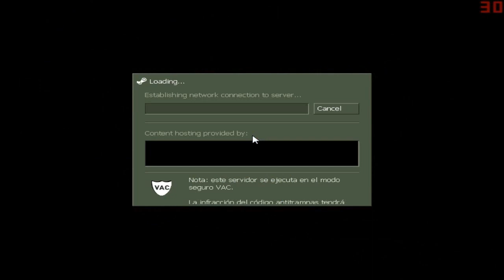ALGÚN DÍA VOY A GANAR ESTO!!! | COUNTER STRIKE 1.6 | GUN GAME | MalditoProVnzla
Bueno chicos y chicas aquí con un nuevo gameplay de counter strike 1.6 perdon por durar tanto en subirlo pero tampoco es que lo ando jugando mucho XD , Tal vez empiece una serie de gta san andreas se que es un juego viejo ya todo el mundo lo a subido pero es un juego de mi infancia y me gustaría tenerlo en mi canal y tenerlo de recuerdo :) , Recuerda dejar tu like , Suscribirte y compartirlo ADIOSSS!! :D

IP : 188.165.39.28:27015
Raidcall : 9529956